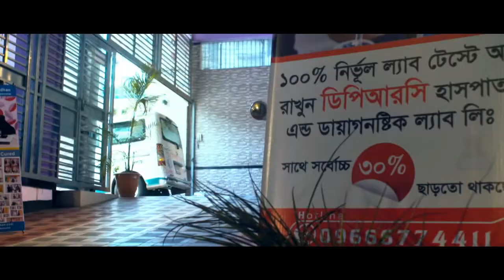স্বাস্থ্য সেবা ও আমাদের অর্থনীতি। HEALTH SERVICE & ECONOMY